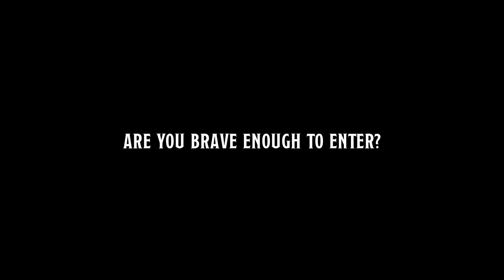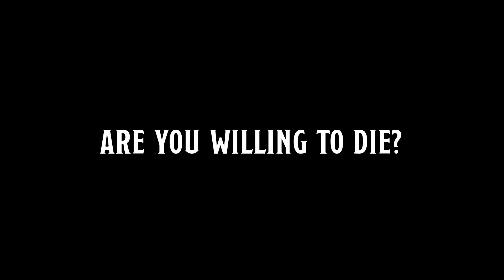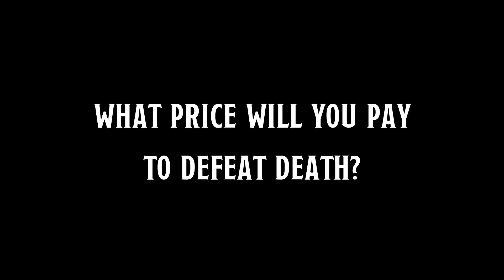Tor's Tomb of the Nine Gods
A trailer for custom assets created by a fellow DM, Tor, for the Tomb of the Nine Gods in Tomb of Annihilation.

Map art and assets by Tor.

Music
Edge of the Abyss
Aliaksei Yukhnevich

Video Editing
Grimmash

Acererack art copyright Wizards of the Coast